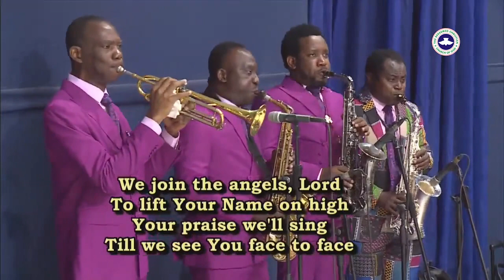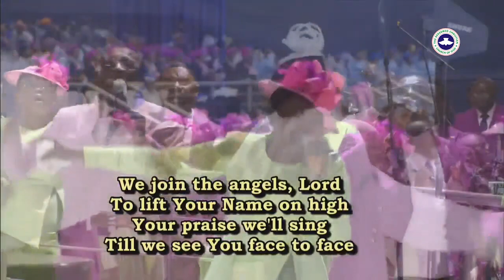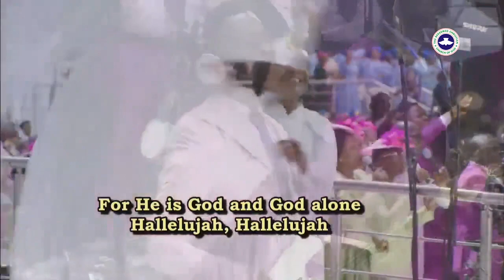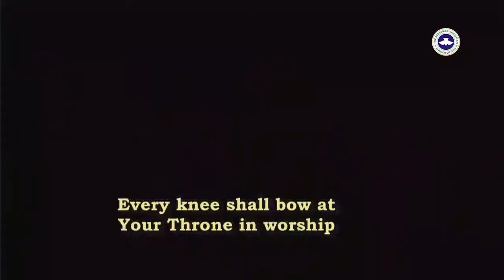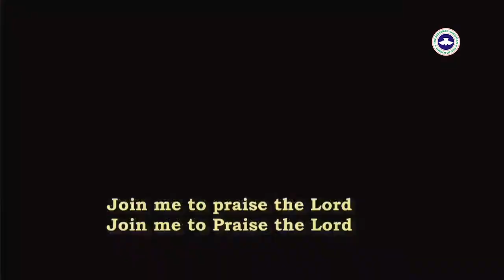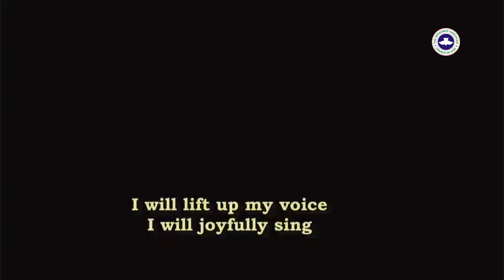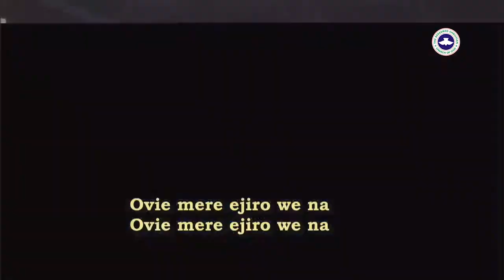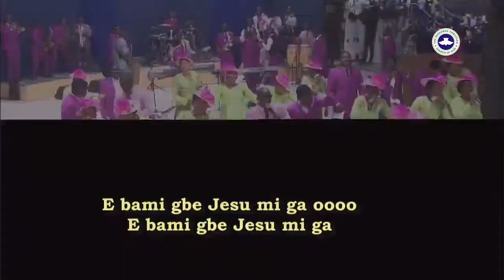Day 5 Praise worship @ RCCG Heaven Convention